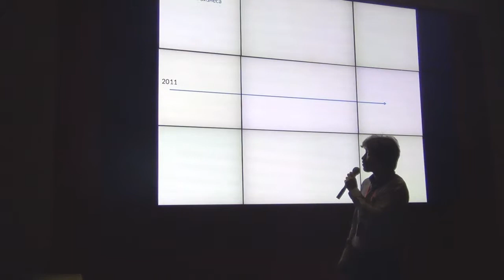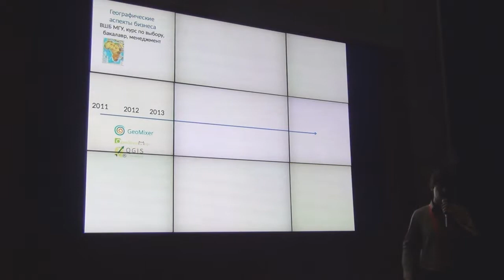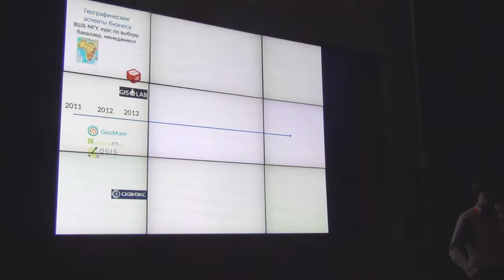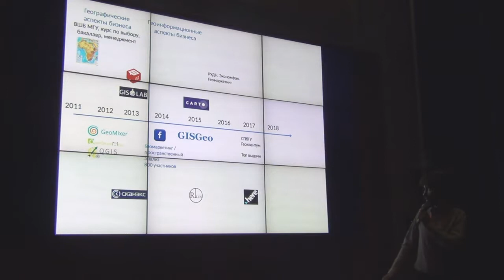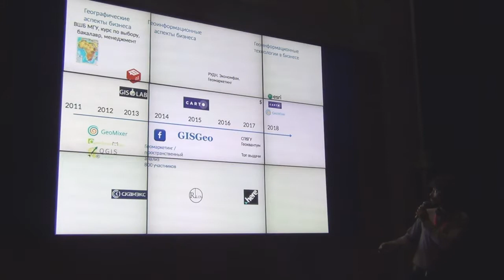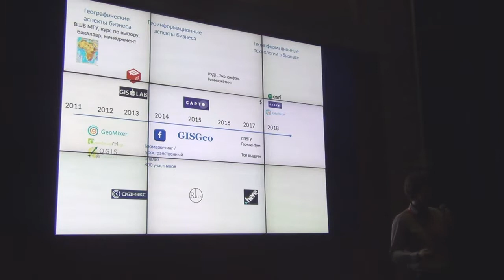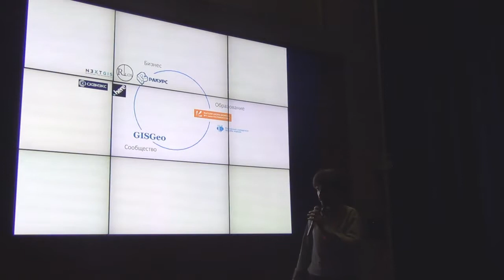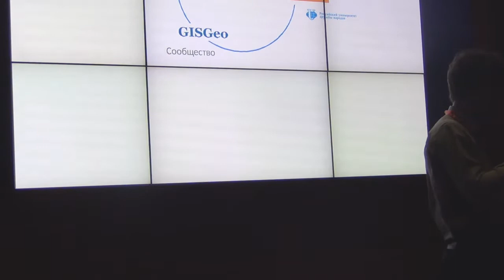СХ 15: Андрей Пирогов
«Схемотехника» — серия московских встреч про ГИС и OpenStreetMap. Пятнадцатая прошла 4 апреля в офисе Mail.Ru Group при большом скоплении зрителей. В этом ролике Андрей Пирогов начинает дискуссию про обучение ГИС и географии в школах.